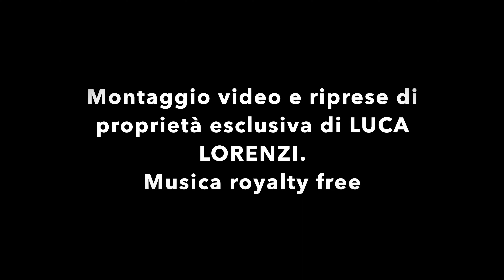Luca Lorenzi Video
In attesa di una nuova stagione!